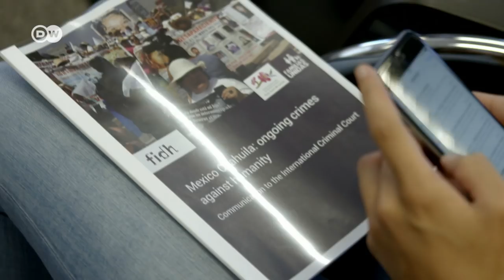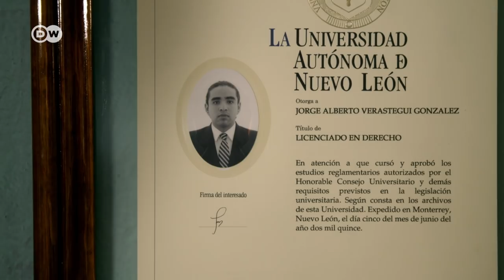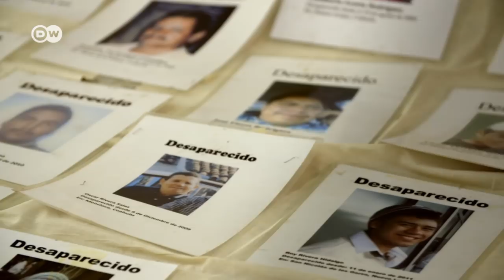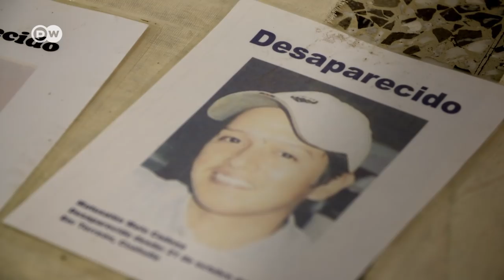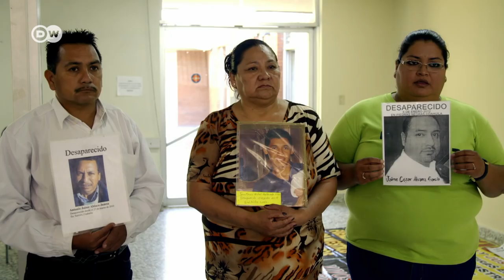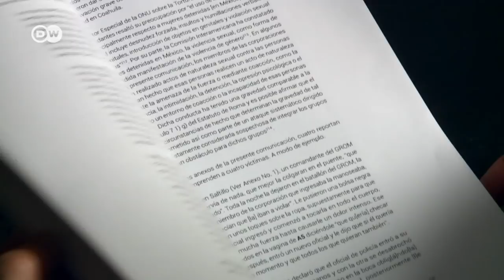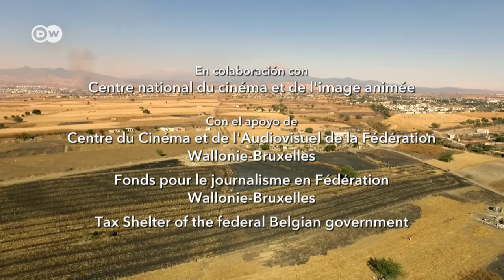México: Justicia para las víctimas | DW Documental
Las guerras y los delitos relacionados con las drogas azotan México. En los últimos años, más de 200.000 personas han sido asesinadas, torturadas o han desaparecido sin dejar rastro. Responsables son los cárteles de droga, pero también la policía y el ejército.

Tres activistas de derechos humanos recogen testimonios de las atrocidades para presentarlos en la Corte Penal Internacional.
La guerra contra las drogas y los delitos masivos pesan mucho sobre la población mexicana. Desde que el expresidente Felipe Calderón (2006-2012) les declaró la guerra a los narcotraficantes poco después de su elección, la violencia en el país tomó proporciones dramáticas: en diez años fueron asesinadas, torturadas, secuestradas o expulsadas 200.000 personas. Bajo los auspicios de la Federación Internacional de Derechos Humanos (FIDH), José Guevara, Michael Chamberlin y Ariana García reunieron durante años testimonios y pruebas de estos delitos con ayuda de las familias de las víctimas y las asociaciones locales. Estos delitos no solo involucran a la mafia del narcotráfico sino también al ejército y a la policía. En México, la impunidad y la corrupción son omnipresentes: el 98 % de los delitos no se esclarece. Desde 2002, la Corte Penal Internacional se ocupa de crímenes de guerra y delitos de lesa humanidad que no se denuncian en el país de origen. Las víctimas mexicanas y sus familias ponen muchas esperanzas en esta instancia supranacional, pero su papel y funcionamiento se rigen por estatutos complejos: los activistas deben conseguir que la fiscal jefe, Fatou Bensouda, y su analista jefe, Emeric Rogier, inicien una investigación y reconozcan los incidentes como un delito de lesa humanidad. Las pesquisas internacionales serían la forma ideal para ejercer presión, detener la infiltración de instituciones estatales en México y obligar a los responsables a rendir cuentas. Pero el camino de los ciudadanos comprometidos es largo. Y el clima de violencia en México no cambiará mucho a  corto plazo.